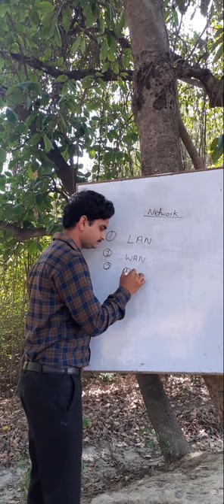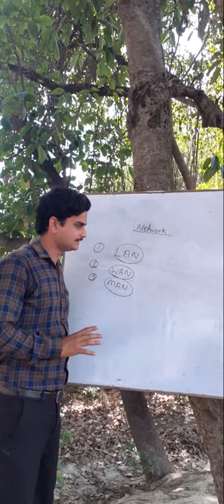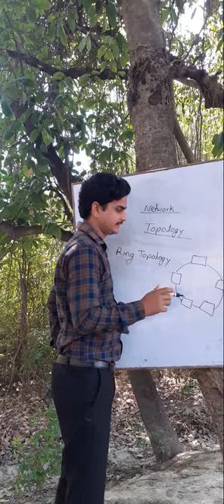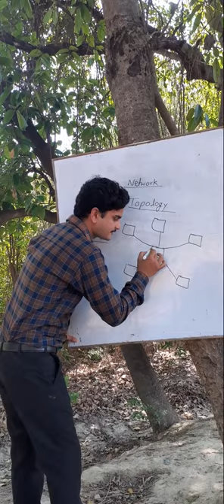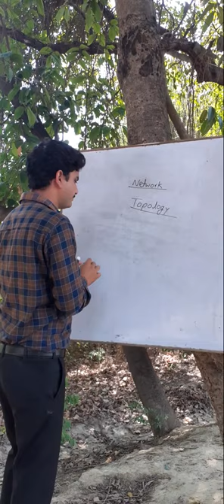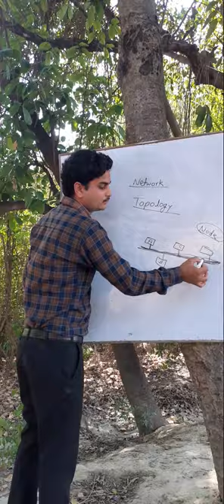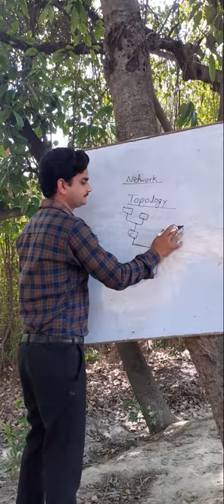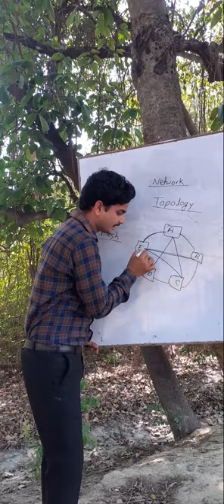What is network by aryan sir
Complete knowledge of computer network.